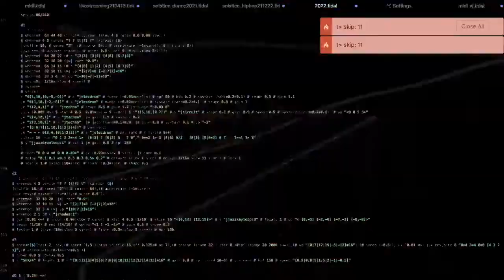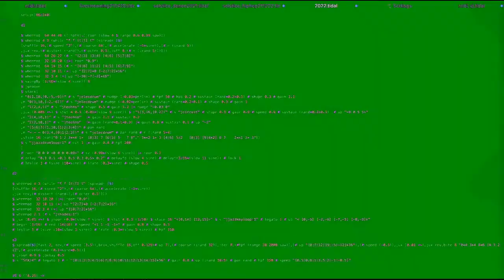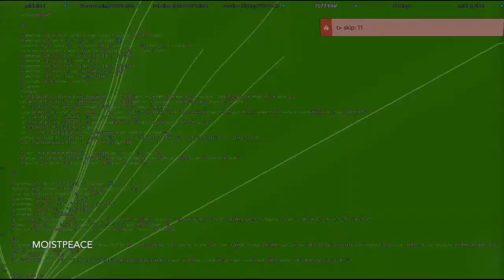TidalCycles Beat / moistpeace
moistpeace